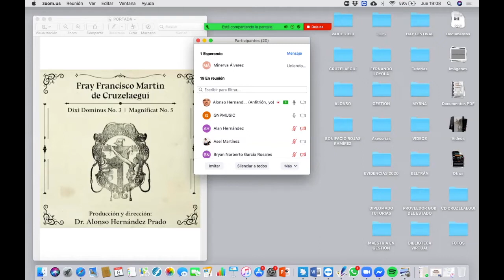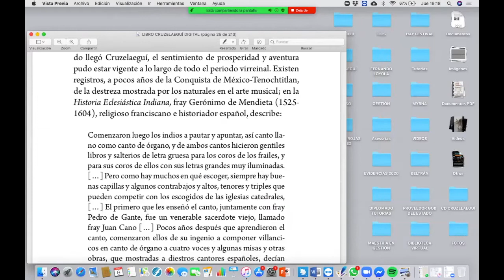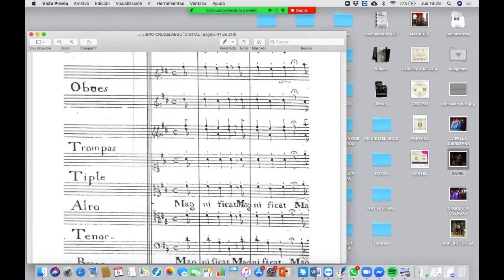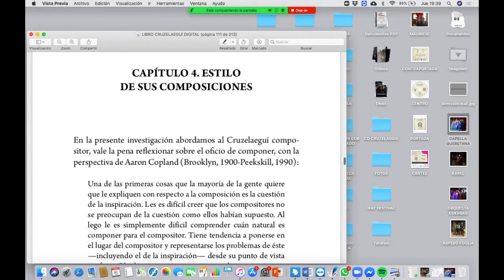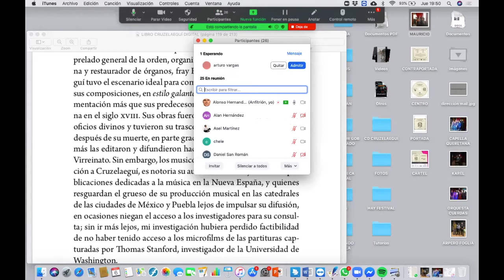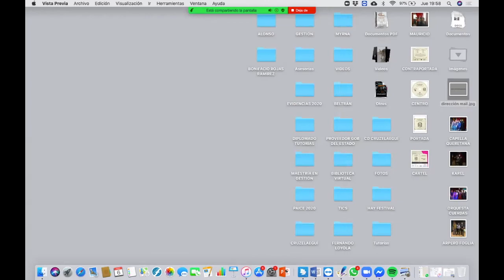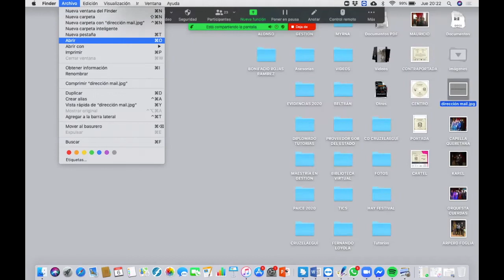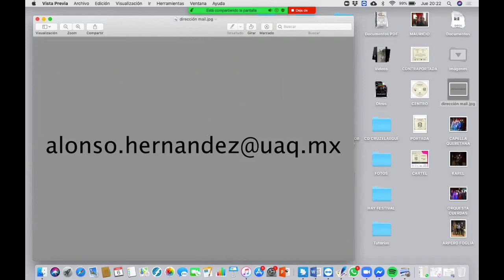APOYARTE 2019 Cruzelaeguí - Alonso Hernández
Presentación del CD con obras de Cruzelaeguí, grabado con el recurso APOYARTE 2019